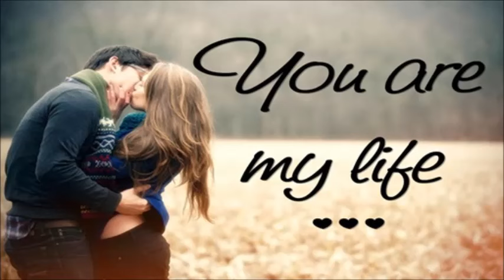Every Little Thing - Time goes by(ドラマ「甘い結婚 」主題歌)[BGM]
1998年4月15日にリリースしましたEvery Little Thing（エヴリ・リトル・シング）のアルバム『Time to Destination（タイム・トゥ・デスティネイション）』収録のＢＧＭです。

・フジテレビ系列木曜10時ドラマ『甘い結婚』主題歌
・TOYOTA「HILUX SURF SSR-V」CFソング
・ソフトバンクモバイルCFソング
・エヌ・シー・ソフト ハートフルプライス（リネージュII・タワー オブ アイオン）CFソング

きっと きっと 誰もが
何か足りないものを
無理に期待しすぎて
人を傷つけている

会えばケンカしてたね
長く居すぎたのかな
意地を張れば なおさら
隙間 広がるばかり

Kissをしたり 抱き合ったり
多分それでよかった
あたりまえの 愛し方も
ずっと忘れていたね

信じ合える喜びも
傷つけ合う悲しみも
いつかありのままに
愛せるように

都合 悪い時には
いつも言い訳してた
そうね そんなところは
二人よく似ていたね

安らぎとか 真実とか
いつも求めてたけど
言葉のように 簡単には
うまく伝えられずに

もう一度思いだして
あんなにも愛したこと
「アリガトウ」が言える
時がくるまで
Say good bye…

残された傷あとが
消えた瞬間
本当の優しさの
意味がわかるよ きっと

過ぎた日に背をむけずに
ゆっくり時間を感じて
いつかまた笑って
会えるといいね